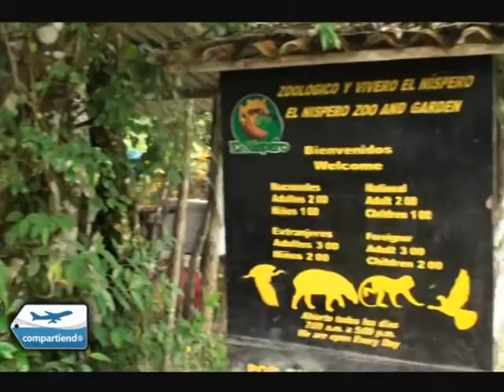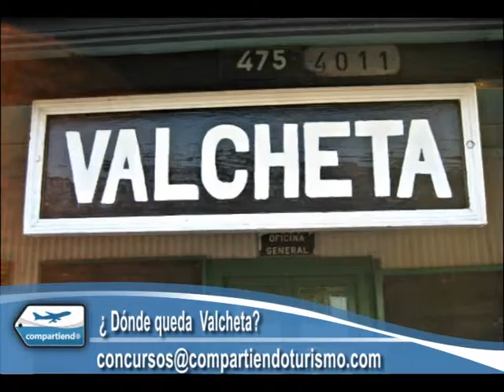COMPARTIENDO TURISMO PROGRAMA 269